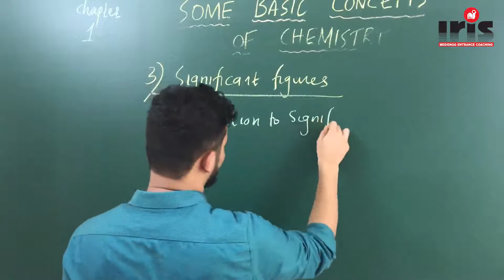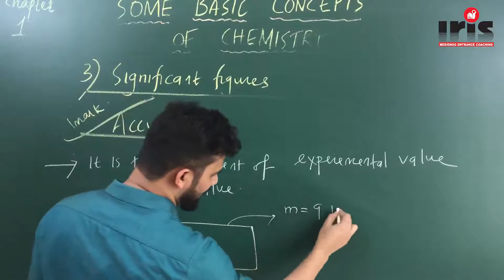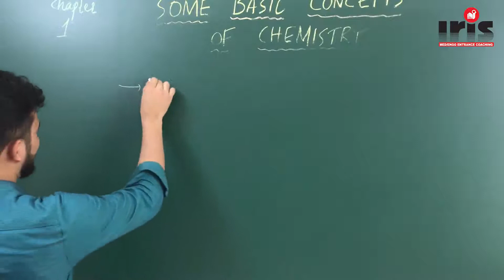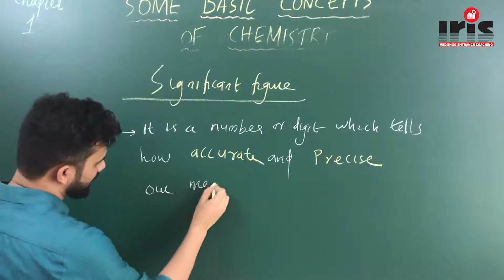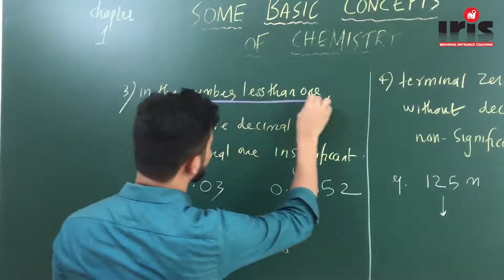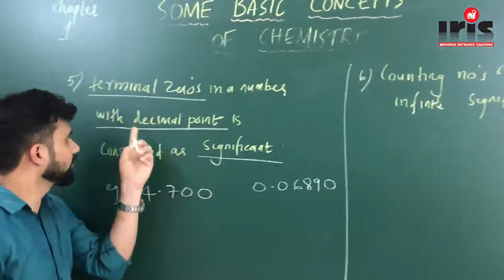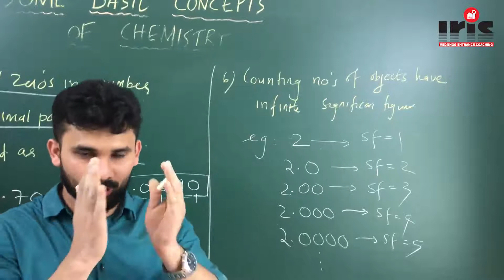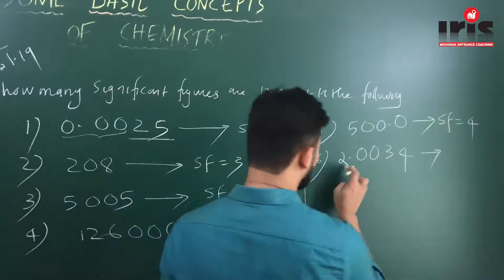SOME BASIC CONCEPTS FOR PLUS ONE (PART 3)